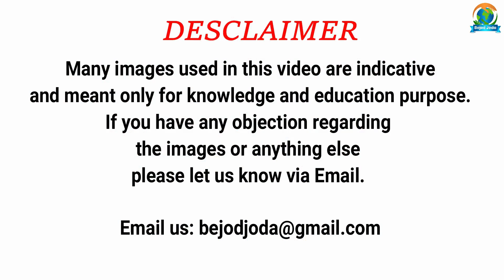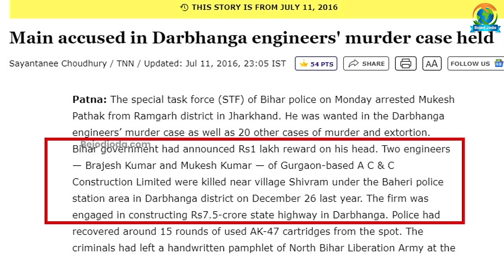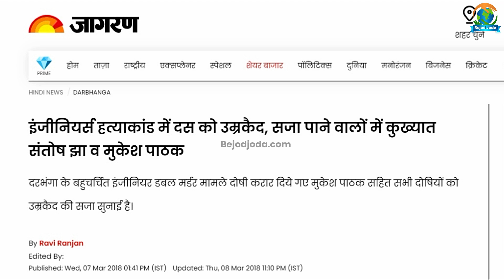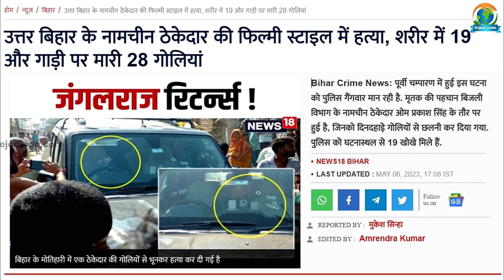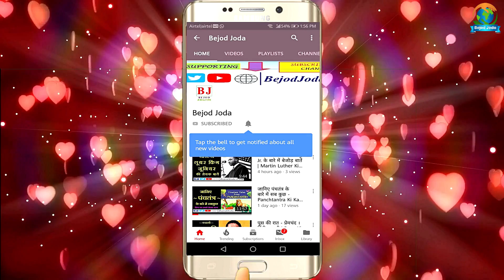Gangs of Sheohar की पूरी कहानी | Santosh Jha and Mukesh Pathak | गैंग्स ऑफ शिवहर | Bejod Joda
About the Video: bejod joda, bejod joda new video, mumbai underworld, trending video, trending now, trending today, santosh jha sitamarhi, santosh jha gangster, santosh jha hatyakand sitamarhi court, santosh jha ki kahani, mukesh pathak gangster, mukesh pathak motihari, mukesh pathak and pooja, darbhanga engineer hatyakand,

Video credit:

Concept: Barun Kumar
Research: Prashant Kumar
Executed By: Barun Kumar
Editor & Voice Over: Prashant Kumar
Produced By: Bejod Joda